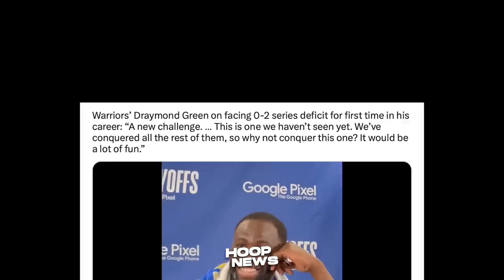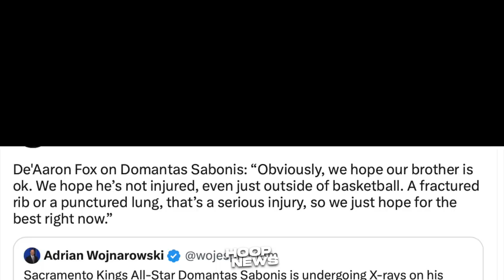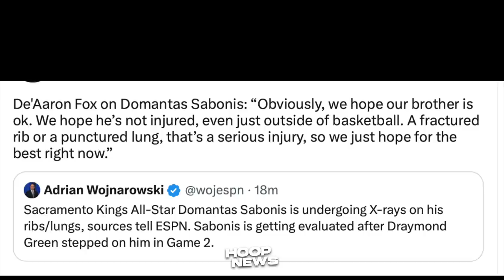Sinabi ito ni Draymond matapos niyang 'TADYAKAN' sa Dibdib si Sabonis..